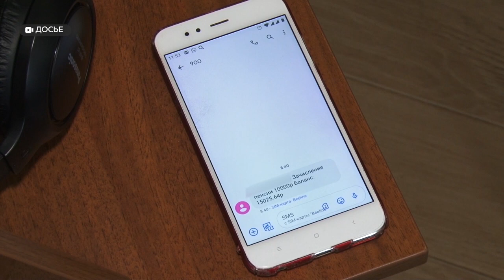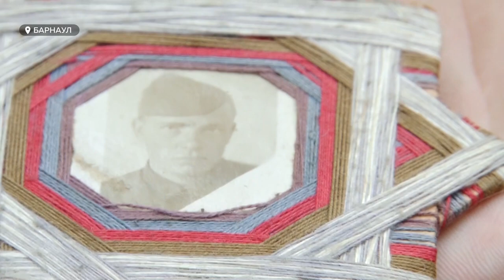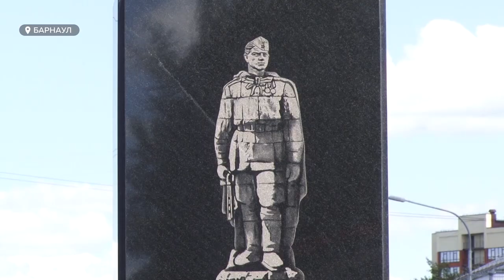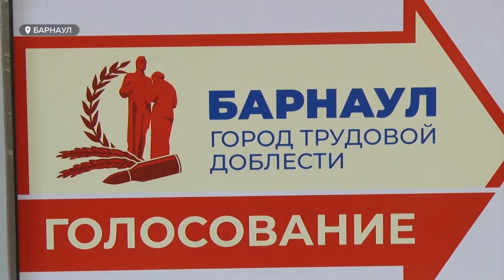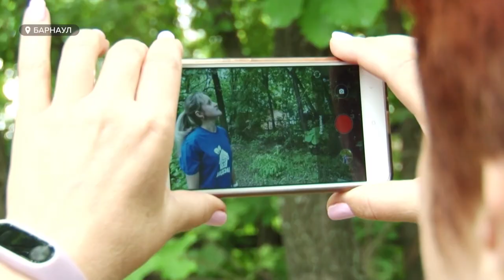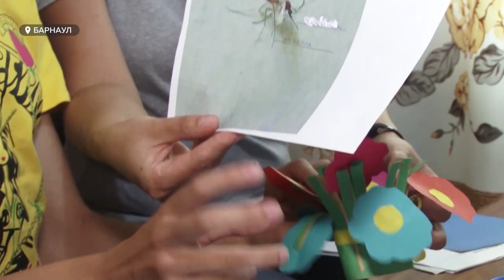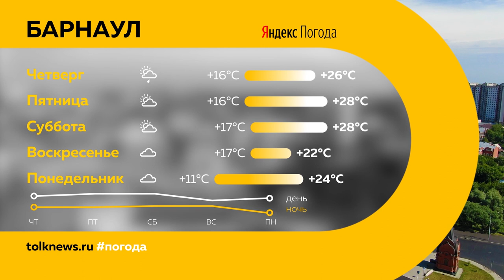«День с Толком». 24.06.2020. Выпуск 19:30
- День Победы – уже второй за год. Как его отметили в нашем регионе
- Барнаул, Бийск, Новоалтайск и Рубцовск могут получить звание «Город трудовой доблести». Что это даст кроме ещё одного повода для гордости
- Лагерь – через монитор. Как дети вынуждены отдыхать, не выходя из дома?